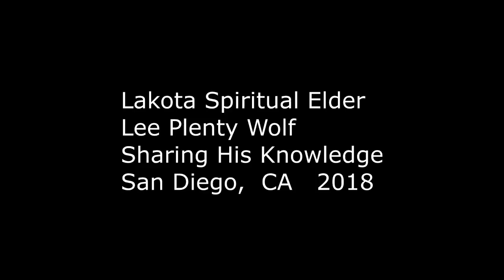Lee Plenty Wolf- Talks Standing Rock and Lakota Wisdom PART 1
The Lakota elder and spiritual leader shares his intimate experience of the medicine path.  How he has walked the red road and what values this has for the human soul and the society at large.  He discusses what happened at Standing Rock and the value of water protection for our future children.  The way to walk in Balance on the Earth and walk in a good way.  Talk is at Eve Encinitas in San Diego.  Intro by Ryan McMahon